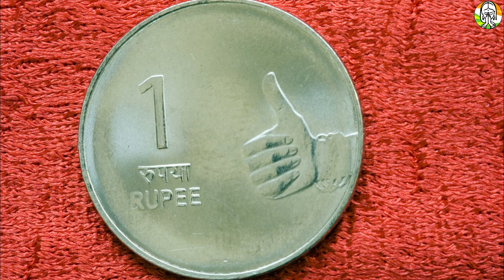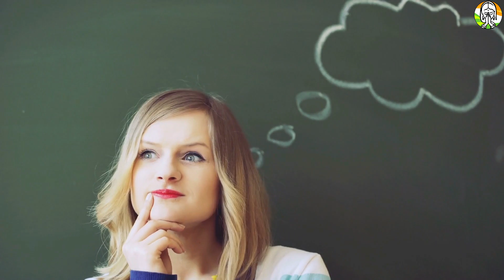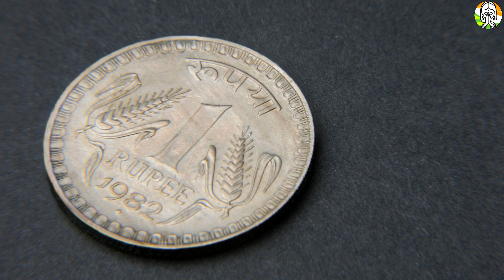1 जनवरी साल का पहला शनिवार, तुलसी का पत्ता चुपके से रख दे इस जगह आपकी 7 पुश्ते रुपये पैसों में करेगी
1 जनवरी साल का पहला शनिवार, तुलसी का पत्ता चुपके से रख दे इस जगह आपकी 7 पुश्ते रुपये पैसों में करेगी
1 जनवरी साल का पहला शनिवार, तुलसी का पत्ता चुपके से रख दे इस जगह आपकी 7 पुश्ते रुपये पैसों में करेगी